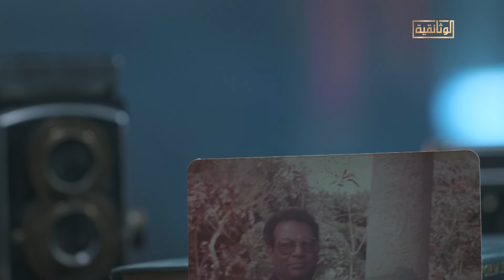لماذا قرر أسامة أنور عكاشة أن يتحول من كاتب أدب إلى كاتب أعمال تليفزيونية؟